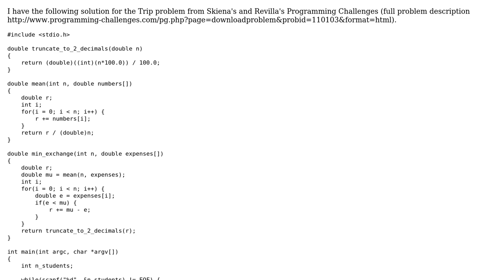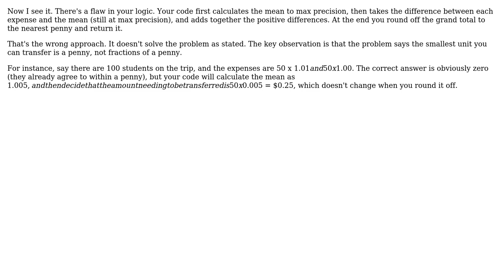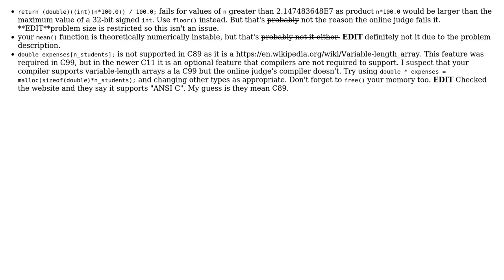Code Review: Skiena's Programming Challenges: The Trip problem (2 Solutions!!)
Code Review: Skiena's Programming Challenges: The Trip problem

With thanks & praise to God, and with thanks to the many people who have made this project possible! You are responsible for your own actions.